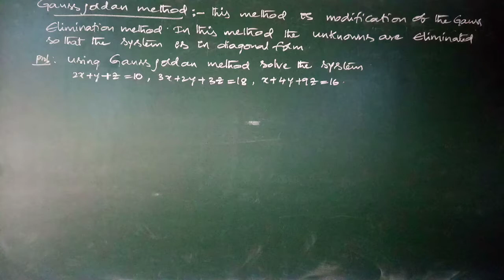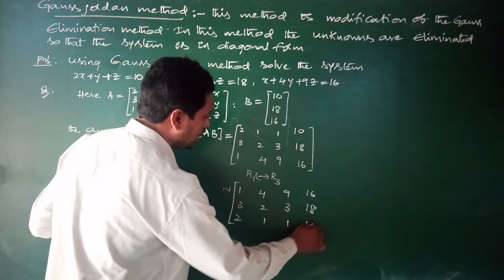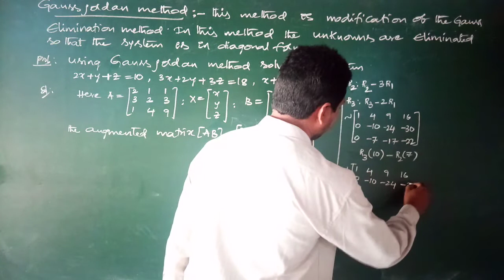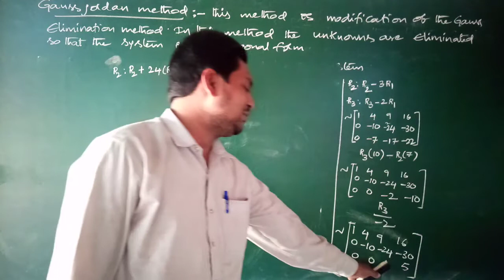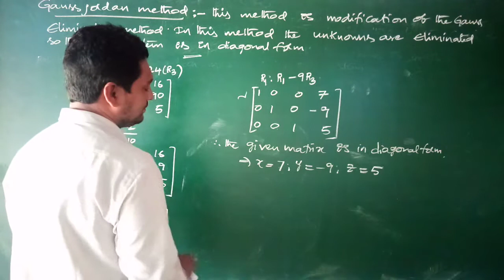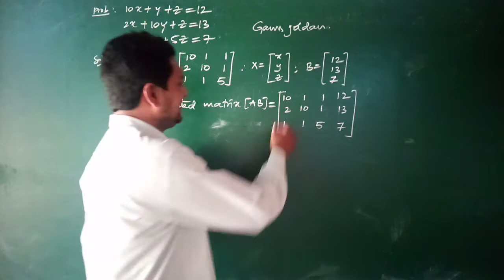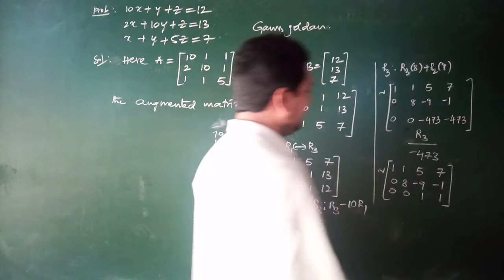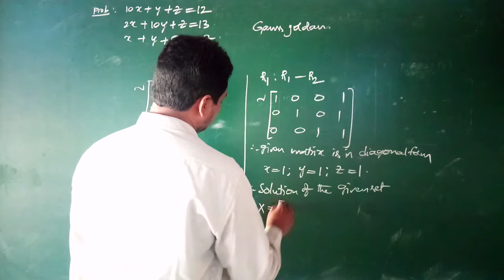III BSC ANA CLASS 16